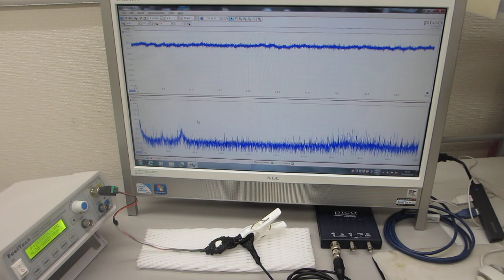１００ＭＨｚ以上の超音波伝搬状態を利用可能にするオリジナル超音波プローブ（超音波システム研究所）